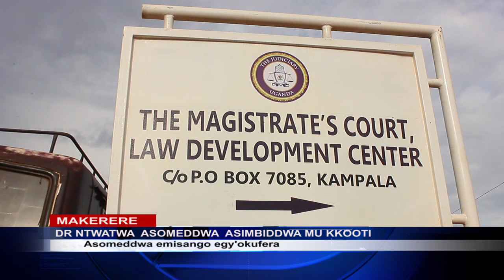MUTABANI WEYALIKO PULEZIDENTI AWONYE OKUSIBWA E LUZIRA